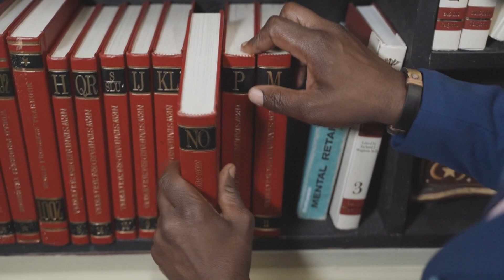Du wirst nie glauben was dieser Junge für eine Unglaubliche Entdeckung am Fluss machte‼️😱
Stell dir vor Du gehst einen Weg entlang, und bei entlang gehen des Weges fällt dir aus dem Augenwinkel etwas merkwürdiges auf. Wenn du genauer hinsiehst stellst du fest, dass es sich um etwas sehr Wertvolles handelt. Und genauso etwas ähnliches ist einem Junge aus Österreich passiert.

Als ein Junge in Österreich einen Fluss hinunter segelte, entdeckte er etwas sehr Seltsames, das im Wasser schwamm. Bei genauerer Untersuchung stellte er bald fest, dass er auf etwas gestoßen war, das weitaus kostbarer war als die typischen Flussreste...

Die Donau ist der zweitlängste Fluss Europas und durchquert zehn verschiedene Länder, darunter Wien, die Hauptstadt Österreichs Und wie ein junger Österreicher entdeckte, enthält der Fluss manchmal viel mehr als nur Wasser und Fische.

Es war früh am Morgen, als der junge gemeinsam mit seinem Vater die Donau hinunter segelten. Es war eine landschaftliche Reise die sie schon mehrere Male unternommen hatten.
Die beiden kreuzten am ruhigen Wasser entlang und winkte anderen Booten zu, Doch dann Kurz nach ihrer Reise forderte der Junge seinen Vater dazu auf, das Boot zu stoppen weil Er etwas Seltsames im Wasser sah.